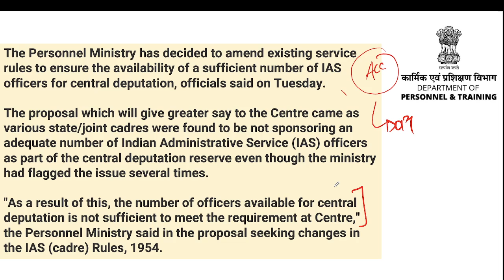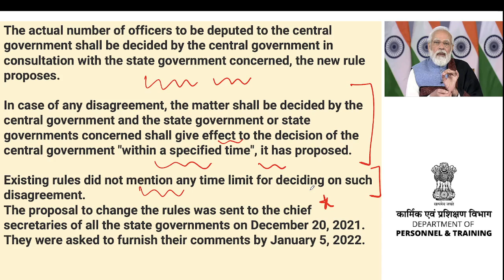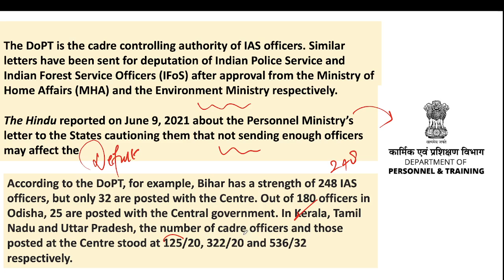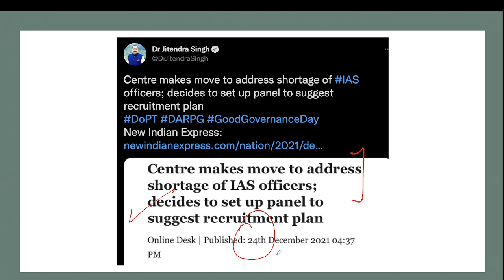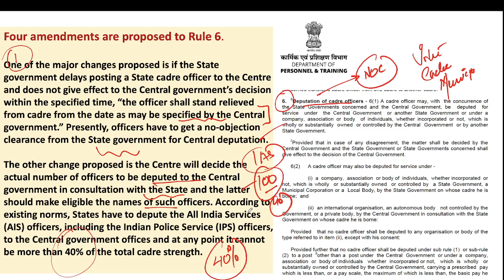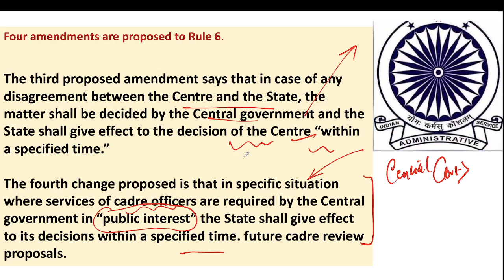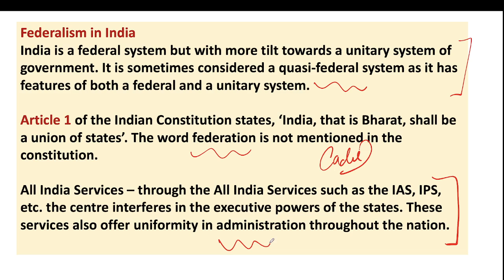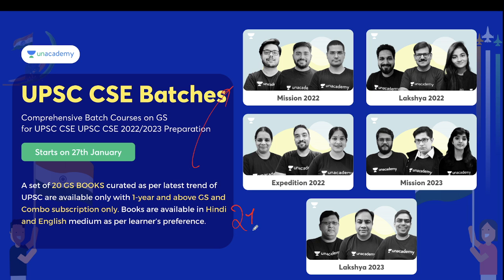IAS Cadre Rule amendments 2021 | राज्यों के पास अधिकार नहीं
In this video, Deepanshu Singh discusses the proposed changes and amendments to the IAS officers cadre (rules )1954 which technically allows the central government more powers and say to decide on the cadre and deputation of IAS, IPS officers in India. This proposal has led to centre-state relations issues which according to some violates the principle of federalism as enshrined in our Constitution.